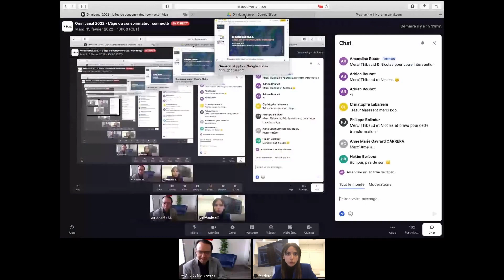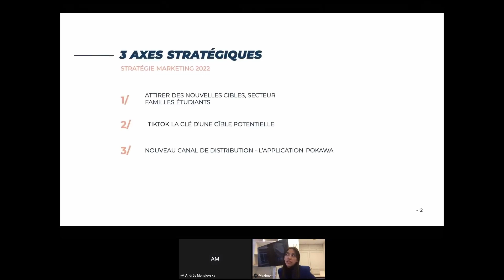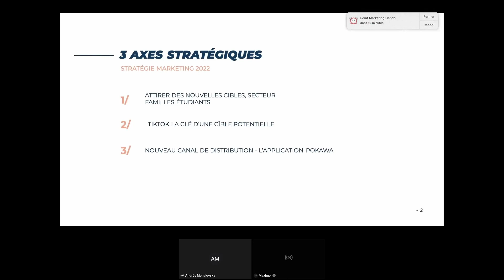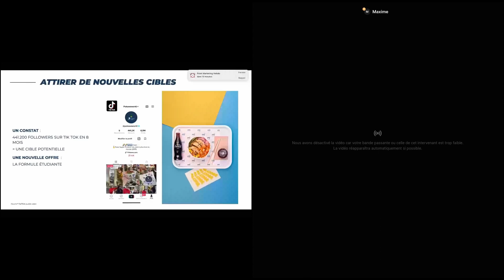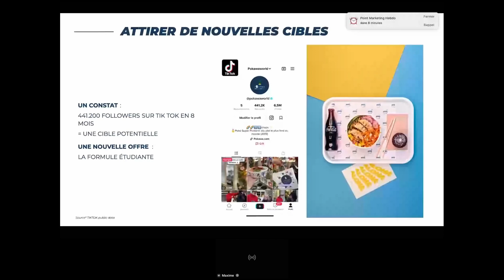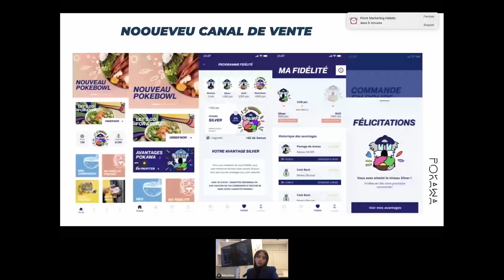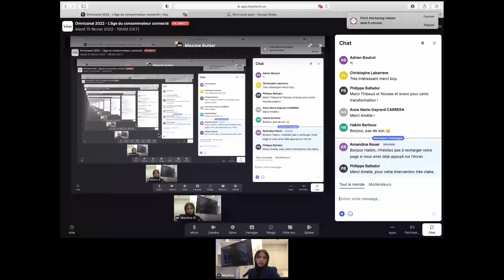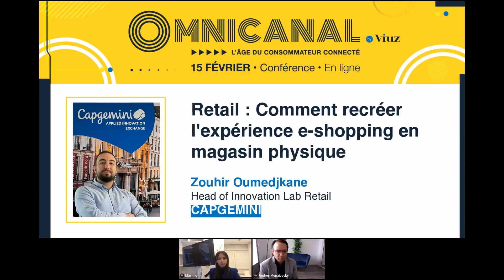Omnicanal by Viuz - la conférence : Xeila Fernandez - Pokawa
Retrouvez le compte-rendu complet de la conférence Omnicanal, l'âge du consommateur connecté